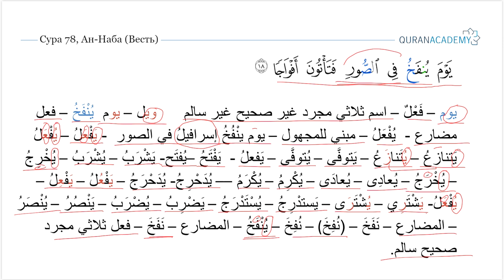Морфологический разбор 30-го Джуза Священного Корана - Часть 35